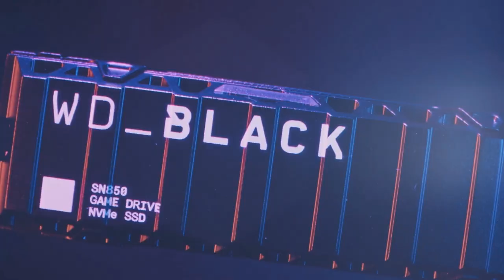Seron vs. Revy | MČR FIFA ONLINE powered by Hyundai - 2. zastávka | Čtvrtfinále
PLAYzone